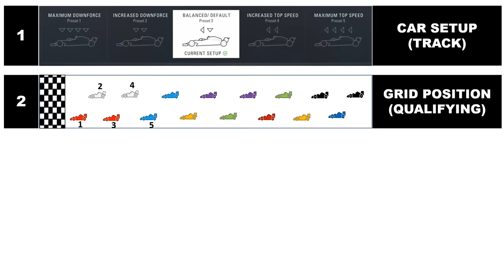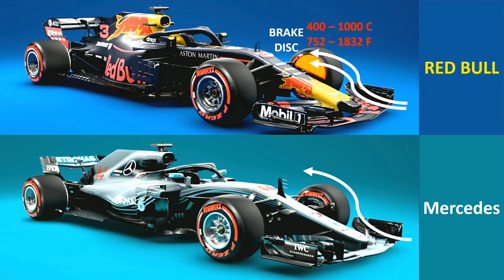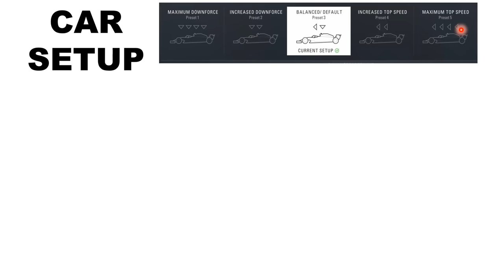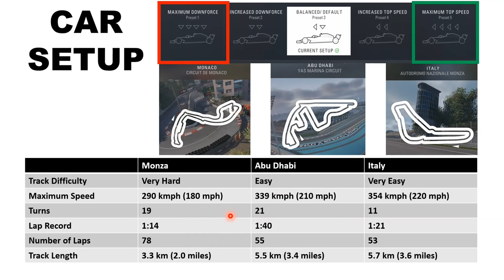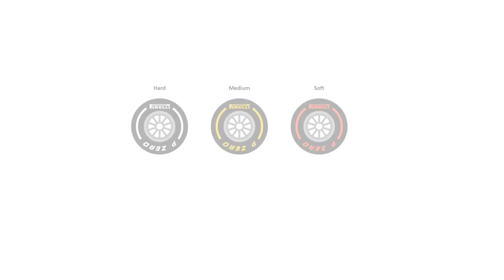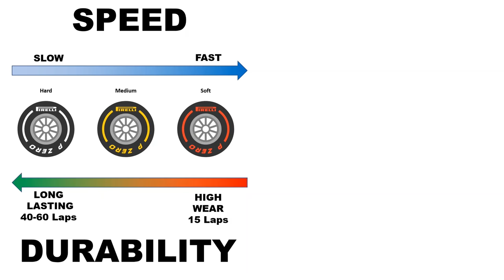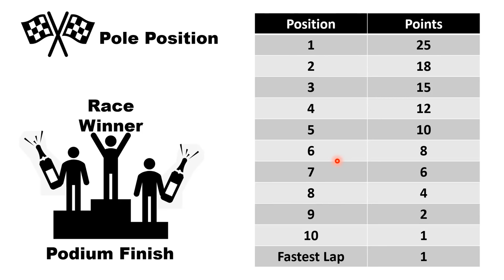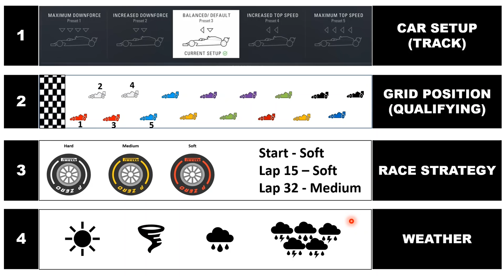F1 Rules Explained | Formula One: Explained!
Best Video on Youtube for F1 Rules! All you need to know about F1 in 1 video. Formula 1 Rules are important to understand in order to appreciate the sport. Lot of people don't know the rules of f1 and therefore I decided to make this video "f1 rules for beginner". This video contains all the basic elements you need to know in order to enjoy the sport. One can say that this video should be more like formula 1 rules for dummies and that will work as well! F1 is explained in this video, hope you will like it and become a f1 fan. This video is The Ultimate Guide to the 2024 F1 Season! After watching this video you can enjoy the auto sport or motor sport of formula 1. Netflix has a great series on Formula 1 called as Drive to Survive. If you want to fall instantly in love with the sport you can start with Drive to Survive Season 4.

00:00 Intro
0:26 What people think
 0:47 Beauty of F1
1:14 Overview of F1
1:50 F1 Cars Explained
3:33 KERS
4:10 Driver Controls
4:48 Evolution of F1 Cars
5:37 Race Track
7:32 DRS (Drag Reduction System)
8:57 Car Setup
10:27 Race Structure
11:00 Qualifying in F1
12:29 Starting Grid
12:48 Race Simulation
13:42 Race Strategy
14:50 Pitstop
18:14 Points in F1
20:11 How to watch F1 Race
22:30 Revision

In this Video we cover following Topics:
What is Formula One?
The Rules
The World's Best Tech Competition
F1 Race Week
Strategy
F1 vs the World!

Marques Brownlee also has a video on talking about this topic and this video is complementary to that video. This video covers topics from perspective of new F1 fan to complement the explanation done by by Marques Brownlee.
                RULES OF SPORTS
  SCORING AND TACTICS OF SPORTS

Just want to let you know that you are
AMAZING! FANTSTIC! AWESOME!